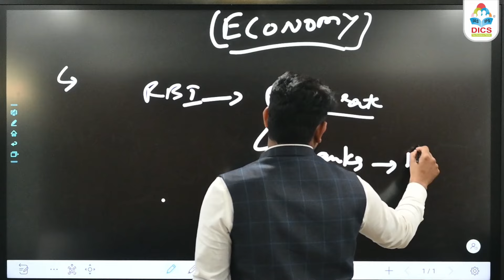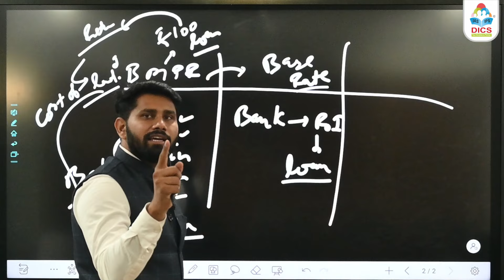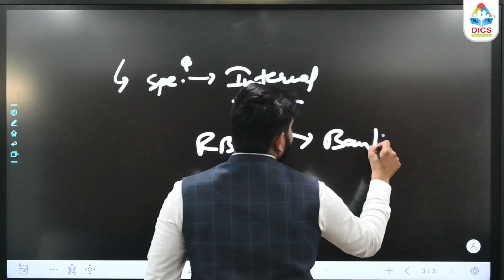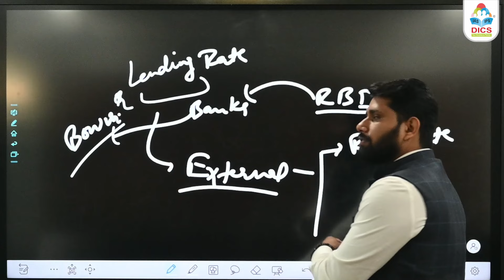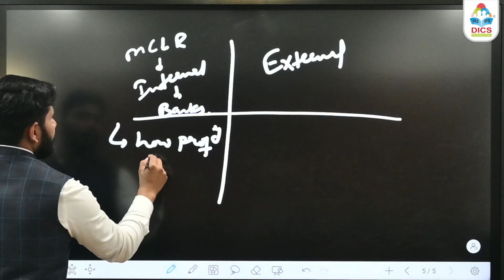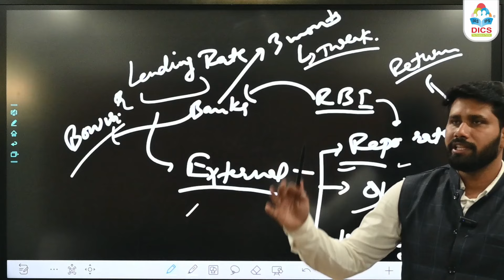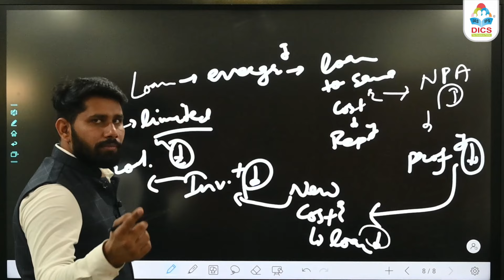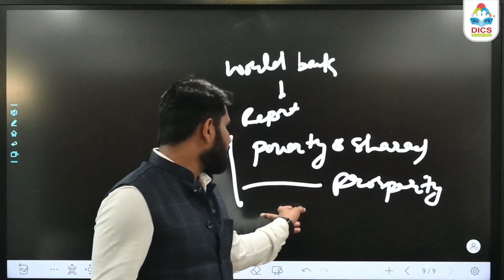Money & Banking | Gopal sir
Hello Students,

In todays video lecture we will discuss about Money & Banking.

(ORG code:- FUEAS )